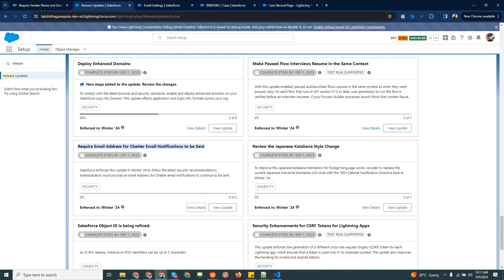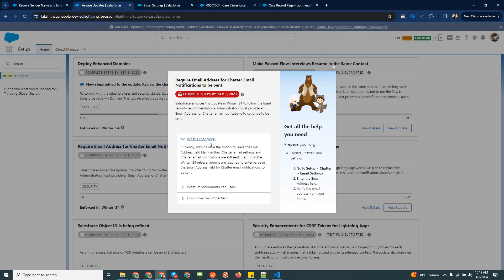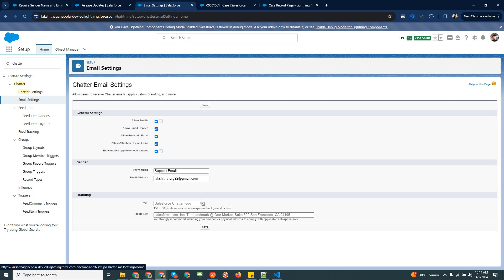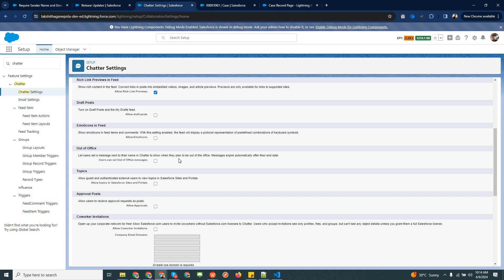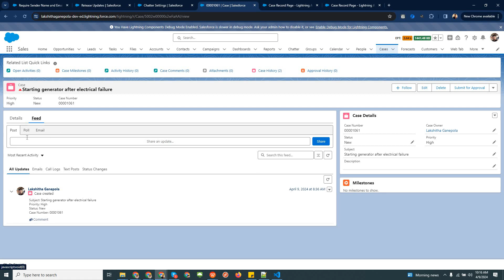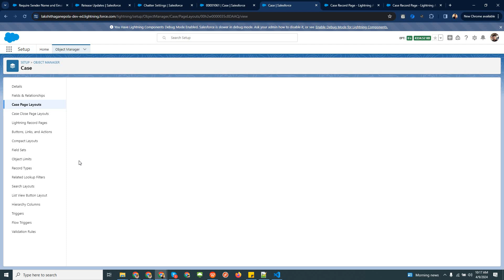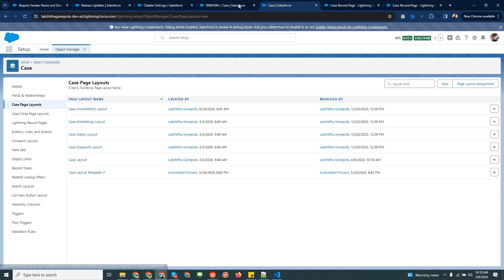Salesforce Winter '24 : How to Configure Salesforce Chatter Email Notification Step by Step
This video is explaining how to setup and configure Salesforce Chatter Email Notification step by step.